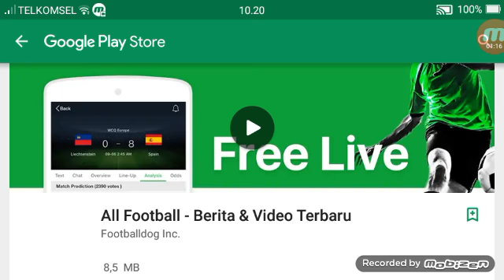Bantai 3-0 abisin dream league score 18..